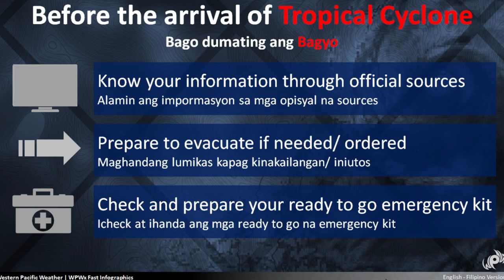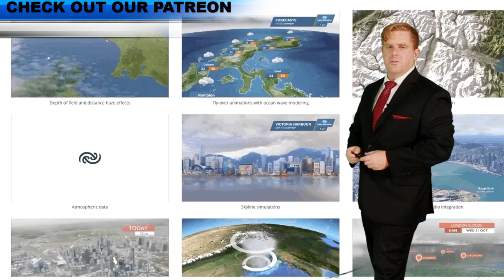Enhanced Monsoon (Habagat) from Fabian this Week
The monsoon will be turning on this coming week as Tropical Depression Fabian strengthens east of the Philippines. In this update, I discuss the latest on the storms inflow and how it will influence weather in Luzon and Visayas.